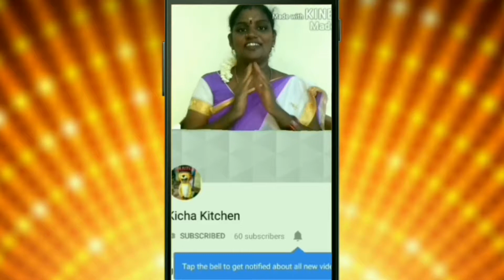Masala Bonda மசாலா போண்டா in Tamil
Hello viewers today we are going to make "Masala Bonda மசாலா போண்டா" The required items for "Masala Bonda மசாலா போண்டா"

1. Onion
2. Maida flour
3. Rice flour
4. Curry leaves
5. Oil
6. Cumin
7. Curd
8. Green chilli
9. Bakig soda
10.Salt

I hope you enjoy my preparation "Masala Bonda மசாலா போண்டா "please follow this method to make delicious "Masala Bonda மசாலா போண்டா"